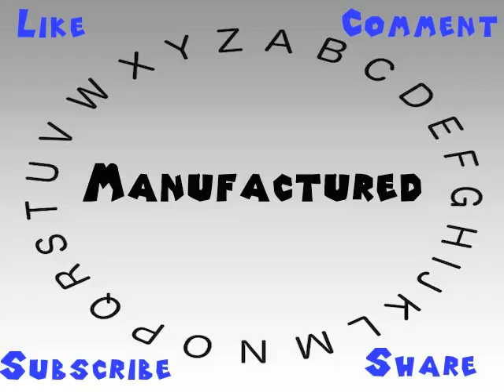How to Say or Pronounce Manufactured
This video shows you how to say or pronounce Manufactured.

How would you say Manufactured?